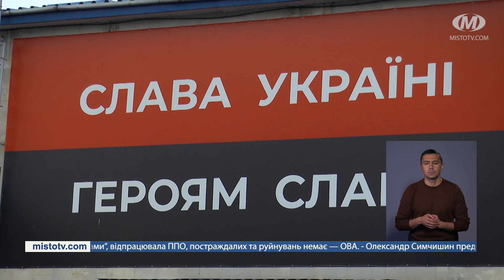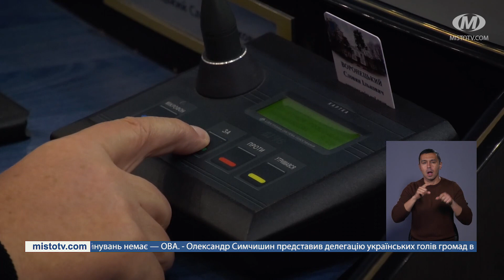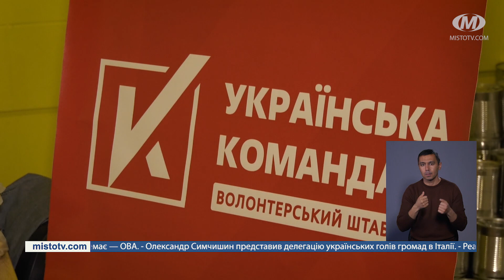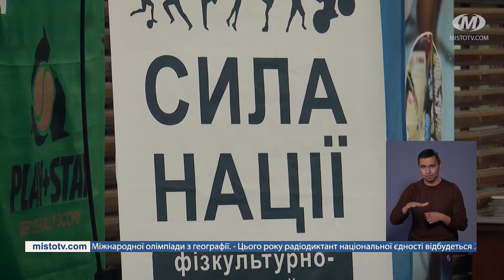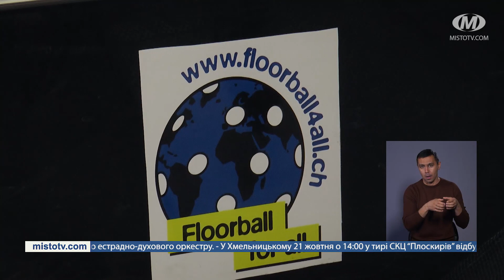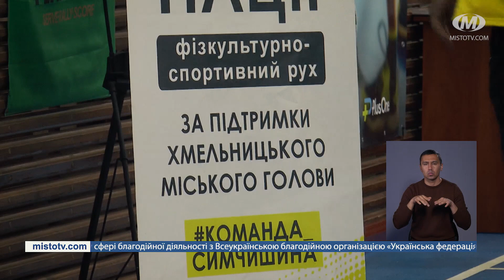НОВИНИ МІСТА 16/10/2023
Новини Хмельницького за 16 жовтня 2023 року